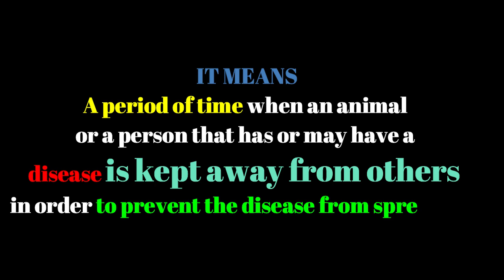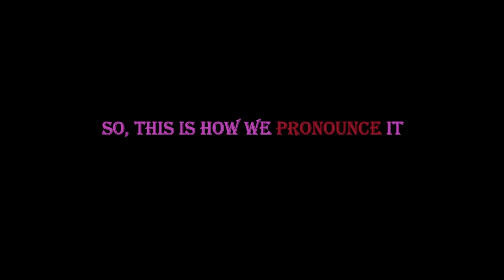What is QUARANTINE ? MEANING and TRANSLATION IN HINDI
Dear Viewers,
this video tells us about the meaning of the word 'quarantine' and its Hindi Word !